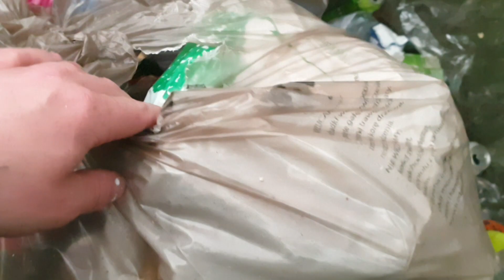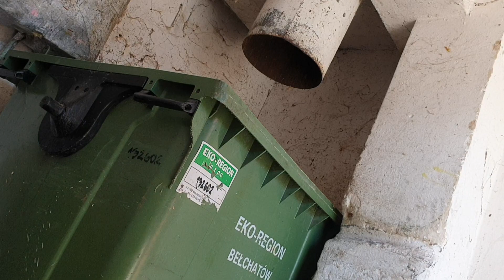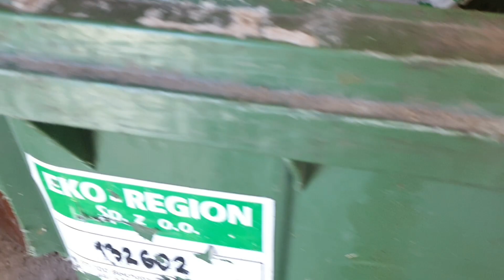Zbieracz fantów! " Dobry złom"! Wow!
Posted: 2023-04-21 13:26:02